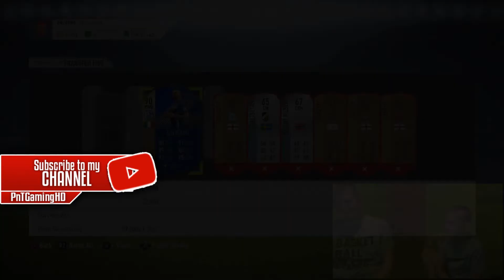FIFA 18 PACK OPENING WITH LITTLE BROTHER | INCREDIBLE 7.5K PACK LUCK?! ROAD TO FIFA 19 EP. 1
Something different today, just with daniel opening some packs aswell as playing alittle bit of futdraft! Fifa 18 is dying but we are here with you until fifa 19 comes out so road to Fifa 19 starts here! Enjoy the video and see you soon!